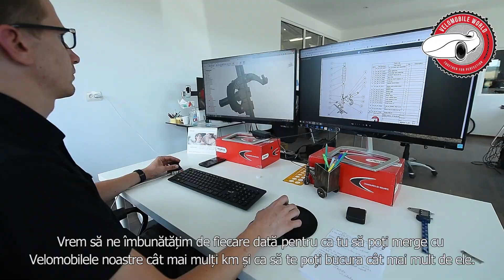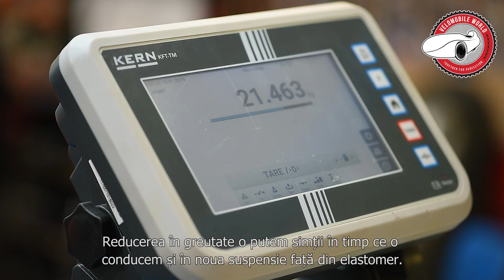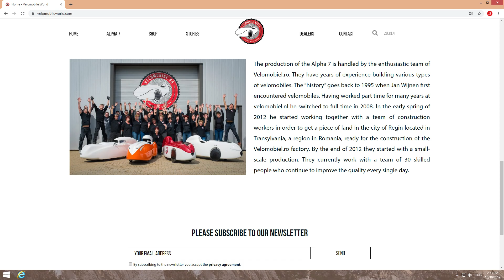Alpha 7 | Production Process | VelomobileWorld.com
We invite you to find out more about us, to view some images from our production facility, how we produce the Alpha 7 and other velomobiles.